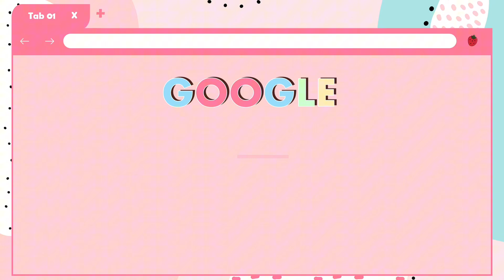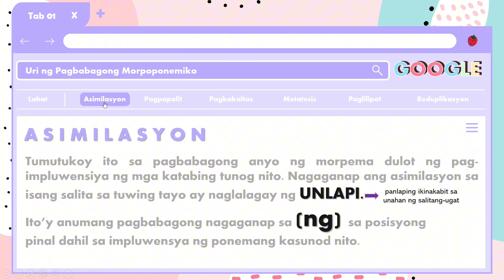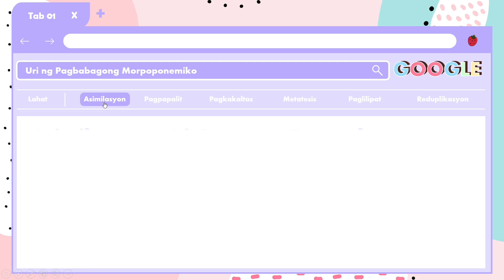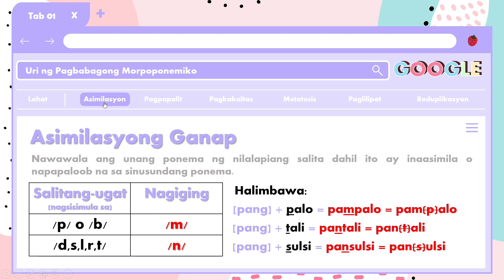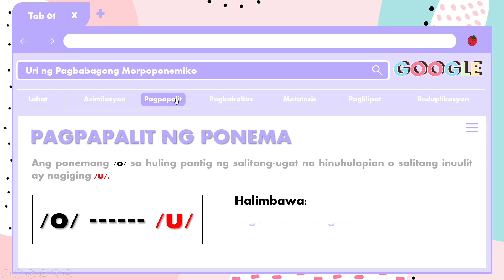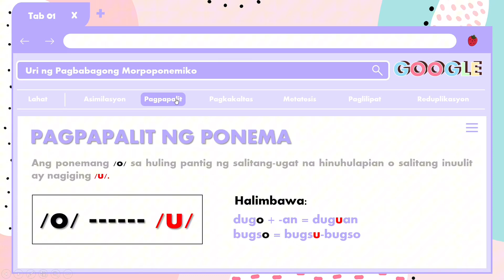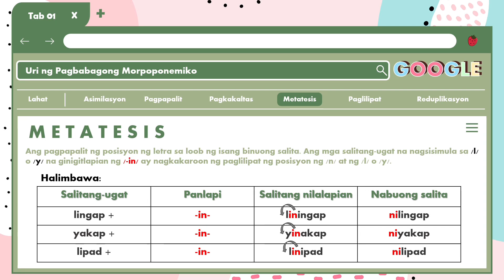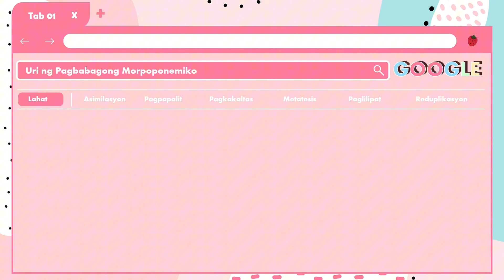Pagbabagong Morpoponemiko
Thanks to Ms. Ferry Natonton, LPT